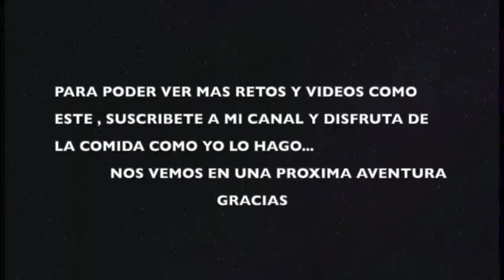2 KILOS de HAMBURGUESA en *TIEMPO RECORD🌪️😱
CONCURSO de una burger de 2 kilos de peso en que conseguí el segundo puesto , baje de los 5 min pero no pude conseguir ganar a ivanfood
tercero fue manupor3

Mis accesorios para grabar y mi Set-up :

Set-up :
Clave hdmi a dvi
Soporte monitor
Cable Ethernet
Disco duro Seagate
Disco duro Toshiba
Pantalla ACER

Grabar :
Mochila de viaje
Funda samsung galaxy a12
Gopro hero 7 black
Samsung galaxy a12